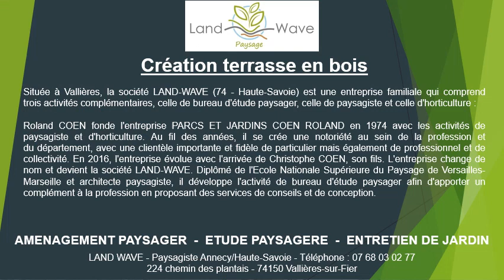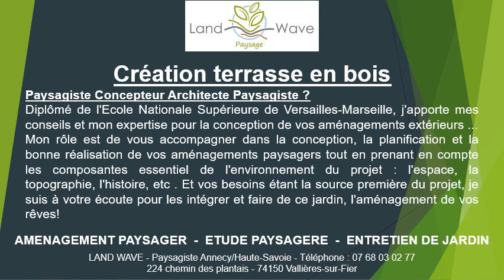Création terrasse en bois à Vallières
Demandez-nous un devis création terrasse en bois à Land-Wave au 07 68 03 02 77